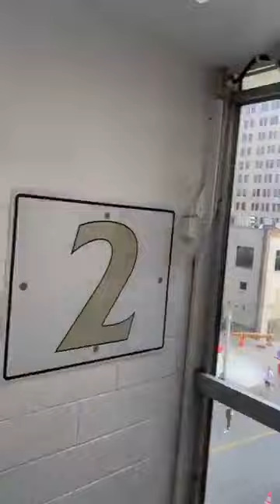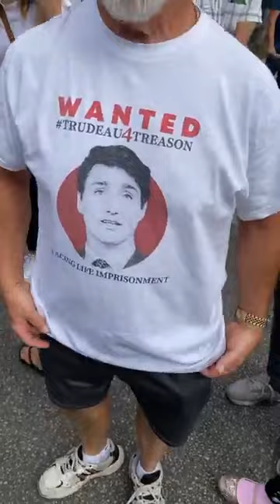1Million March For the kids part 3